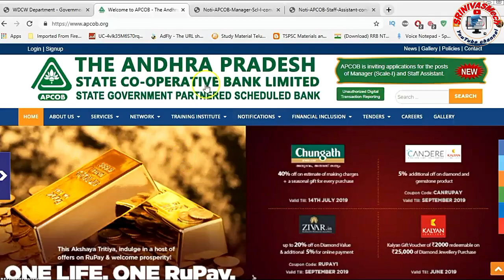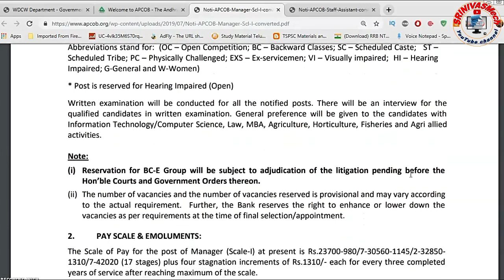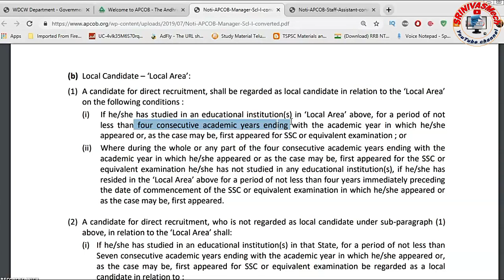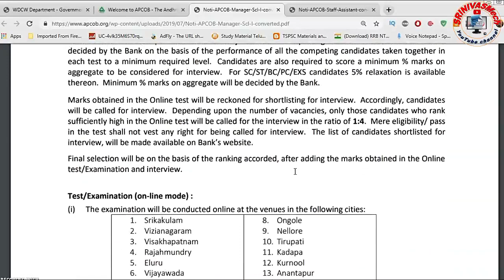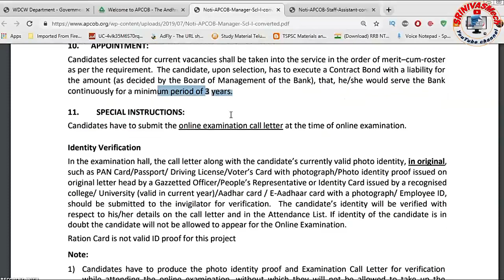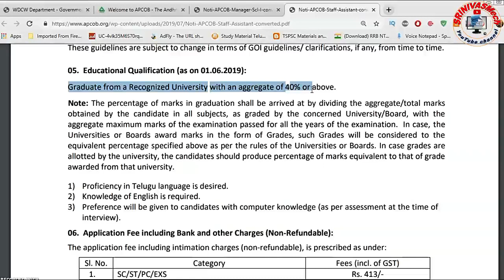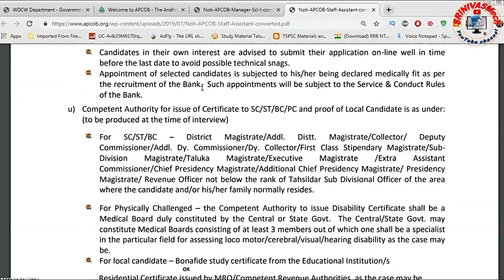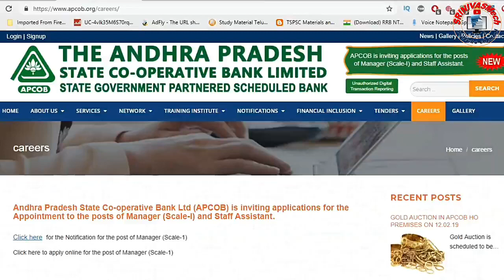APCOB fill 77 manager and staff assistant posts for all aspirants By SRINIVASMech